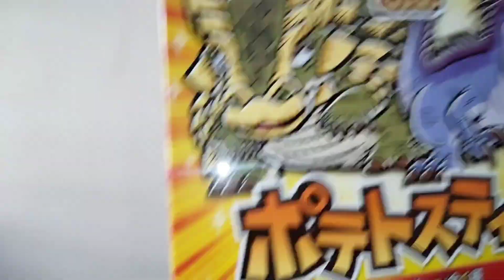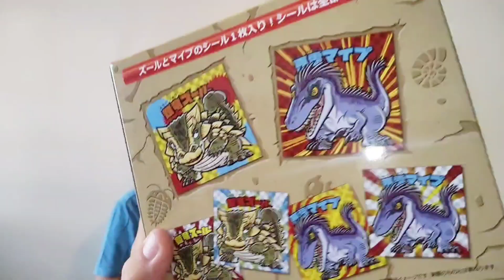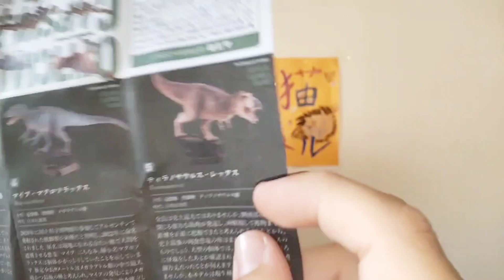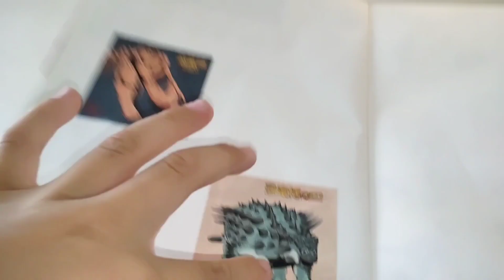【恐竜博2023】国立科学博物館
@じゅん猫陸上食べ物好きチャン 275

リーダー【息子】と恐竜博2023に行って来ました～